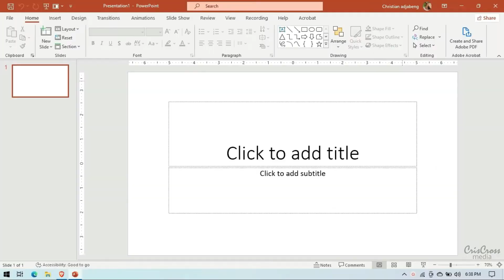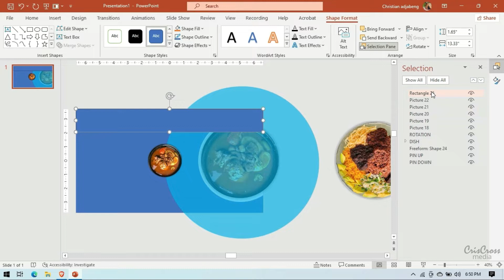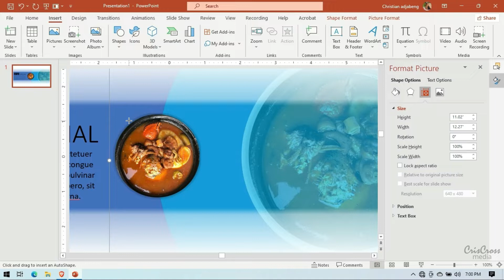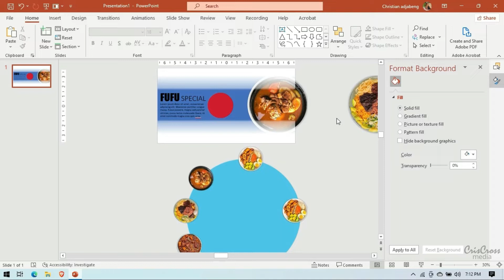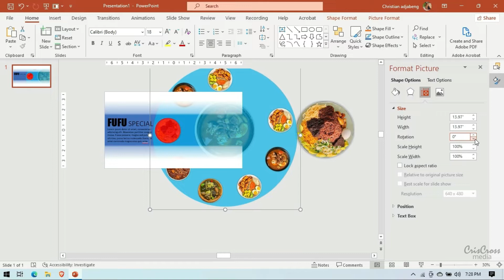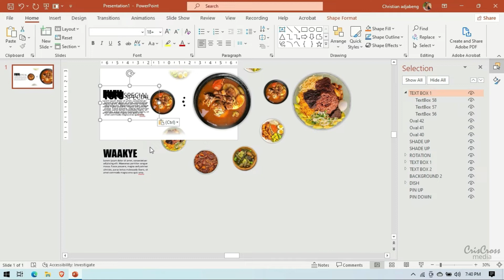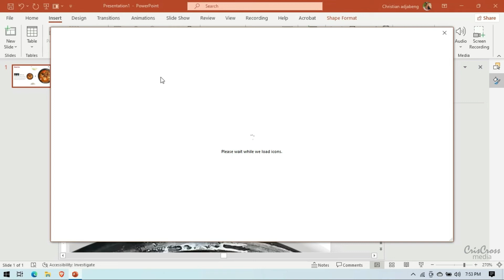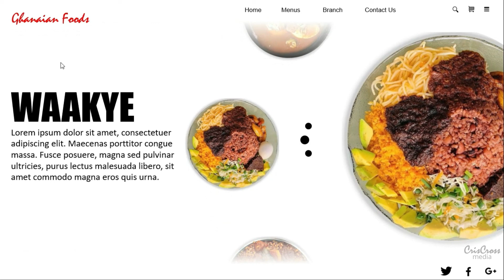FULL VIDEO - How to Design Beautiful Microsoft PowerPoint presentation templates part 86